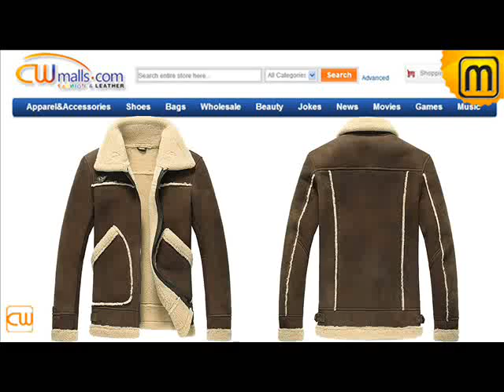Mens Fur Leather Sheepskin Jacket CW848115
Mens Fur Leather Sheepskin Jacket CW848115,Men Sheepskin Jacket
Warm outwear fur leather sheepskin jacket for men with the fashion tipped fleece that lines the inside and trims this warm coat is the natural reverse side of the sheepskin suede. Try it in cwmalls.com!